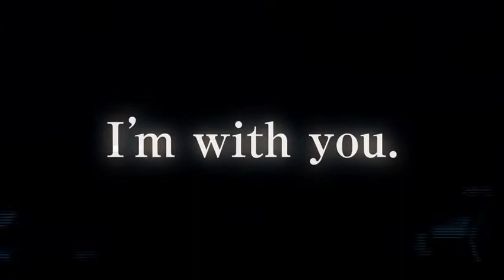Synduality new game trailer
Hello what's up guys. welcome to my channel. make sure you subscribe because I upload amazing videos during a day like gaming and cars and also movies and videos so hit the like button and subscribe.
also I upload some of my shorts on Instagram and Tiktok so follow them with the link down here:

Hey remember to follow my tellegram channel for the news of my channel and also video links.